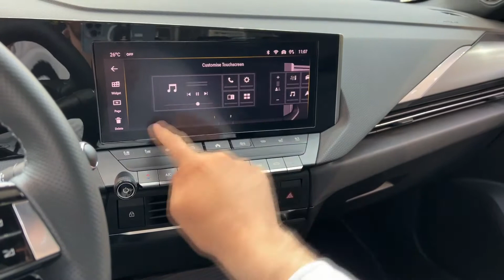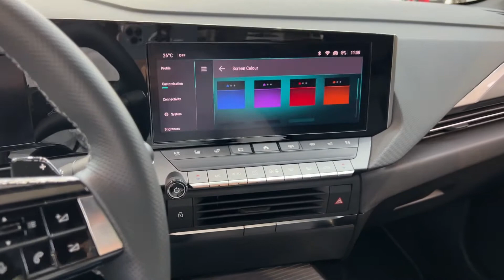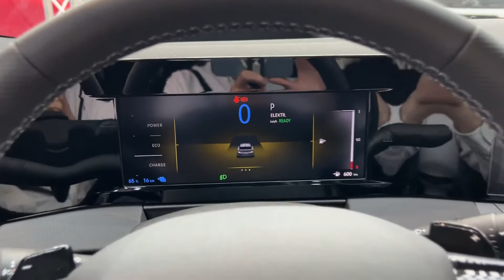New Opel Astra Hybrid 2022 infotainment & cockpit details